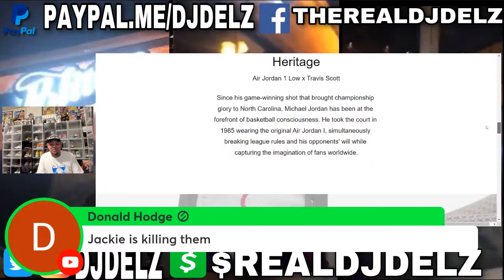A Ma Maniere Air Jordan 4 Real or Fake?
A Ma Maniere Air Jordan 4 in Hand Look , DJ DELZ BDAY

Stranger things Vans Custom Sneakers available, How to make your own